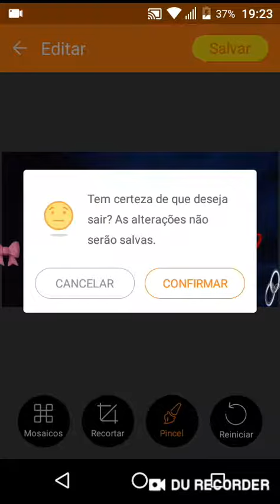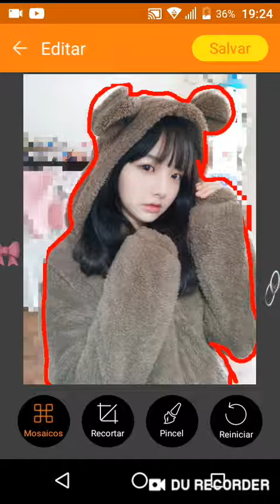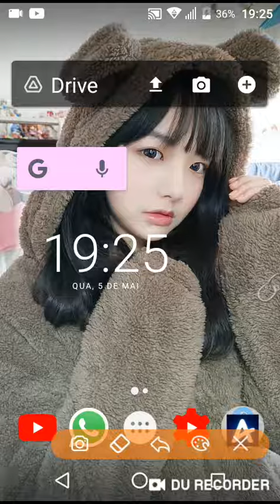como fazer capa prós vídeos sem o Pinterest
Este é meu vídeo gravado com ✎ᝰ . .♡🔗🎀Gr. De Corrente com Laço! {Hey Hannah}. É fácil gravar sua tela e fazer transmissão ao vivo.